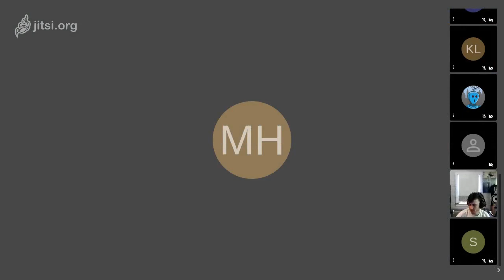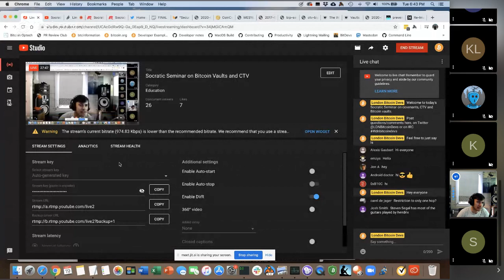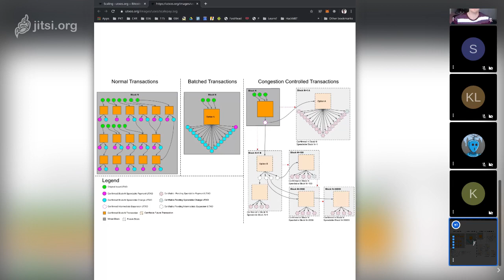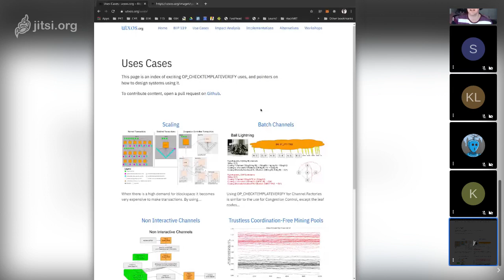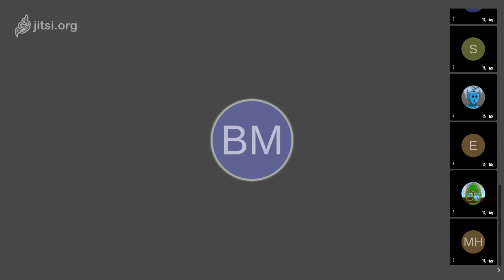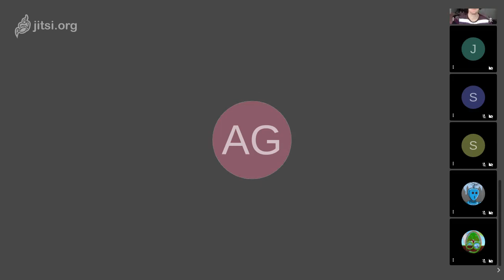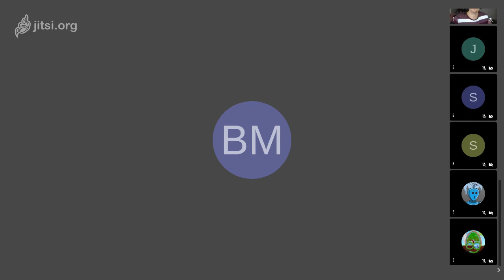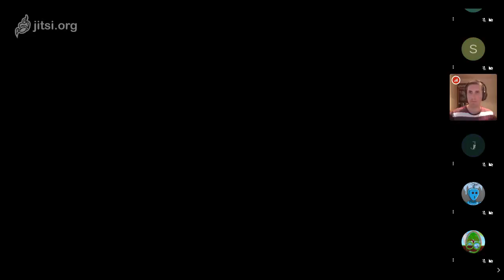Bitcoin Vaults and CHECKTEMPLATEVERIFY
A discussion on covenants, CHECKTEMPLATEVERIFY (CTV) and Bitcoin vaults.